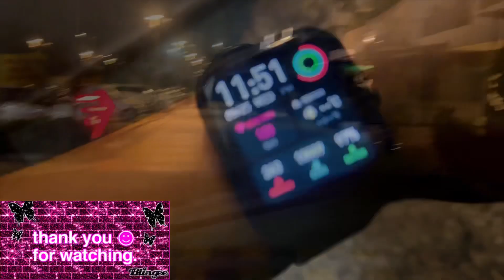Day 2| change in diet| GM Diet| vegetable diet| feeling light today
So here I am with my Day 2 video, watch the complete video to see what all I added in my Day 2 and how my day 2 went.

I felt super light after the fruit day.

Following the GM diet, experimenting on me, lets see how my upcoming 5 more days will go.